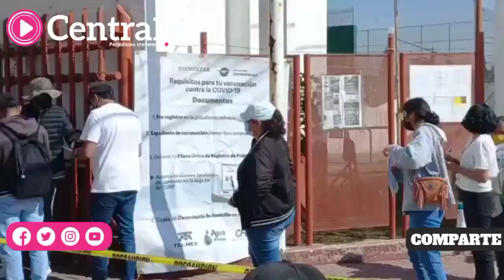Inicia la Jornada de vacunación de refuerzo contra COVID19 en Cholula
Inicia la Jornada de vacunación de refuerzo contra COVID19 en Cholula,  pata  jóvenes de 18 a 29 años, y rezagados. Esta jornada finaliza el próximo viernes 25 de marzo, los puntos estarán habilitados en un horario de 8 a 17 horas.